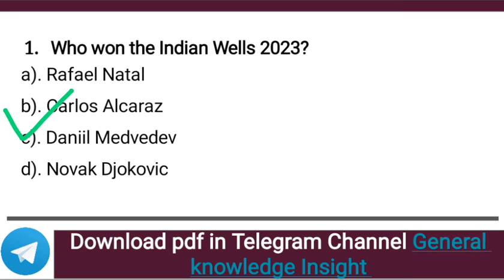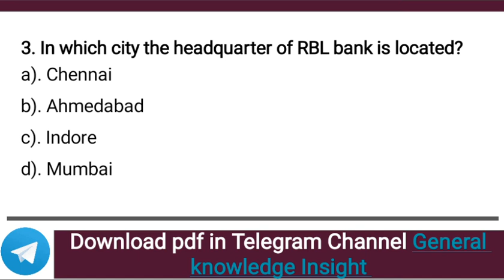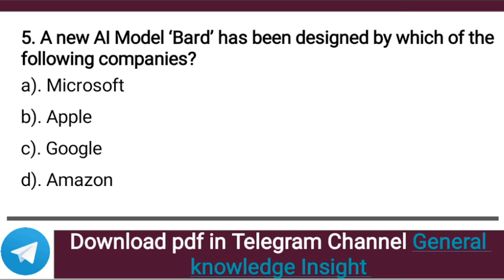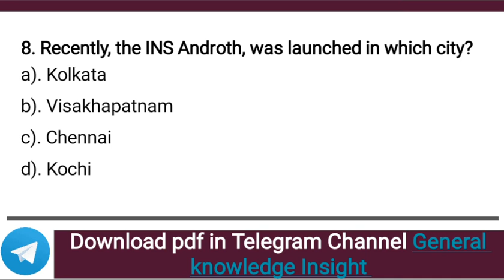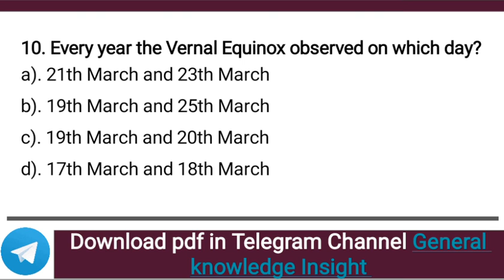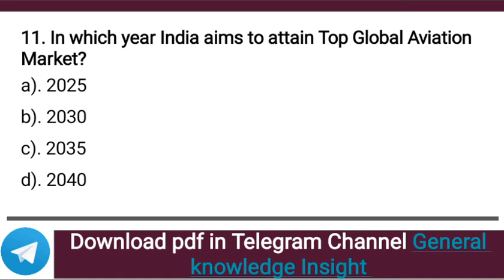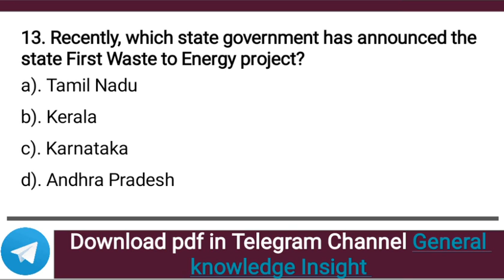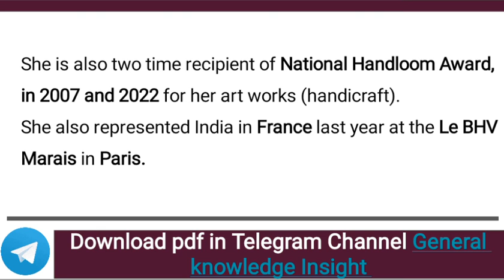23 to 24 March Current Affairs | Daily Current Affairs | Current Affairs in English | Nagaland CA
Current affairs is one of the most important sections in all competitive examinations such as UPSC, SSC, NSSB, NPSC, state public service commission, Banking exam.

Current affairs aims at determining your knowledge about social, economic, and political development.

Daily current affairs covers and manly focuses on National Affairs, International Affairs, political Affairs, Economic Affairs, Sports Affairs and science and technology Affairs.

Daily Current Affairs will upgrade your exam preparation with the latest Current Affairs and Daily GK updates.